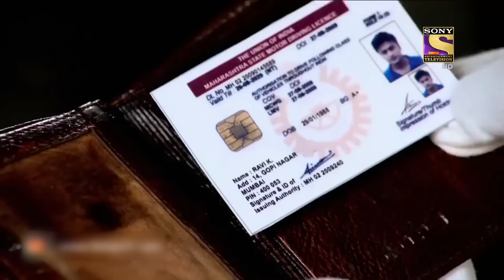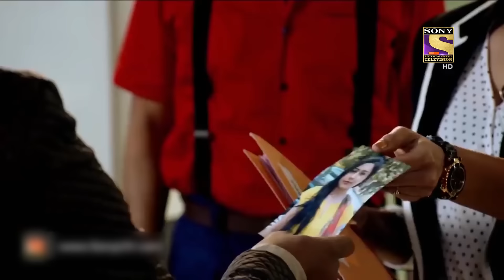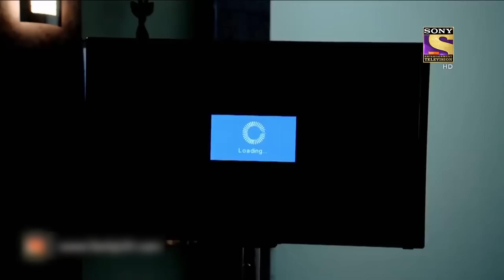DCP Chitrole Hides A Truth From CID | सीआईडी | Real Heroes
CID finds a man hanged with balloons and thus, they begin their search with all the clues related to the victim. DCP joins the team to find the motive. It seems, there has been a real conspiracy behind the unexpected turn of events. How will CID reach to this theory, when it keeps getting malefic.
Will CID be able to know what's going on and who's the mastermind?